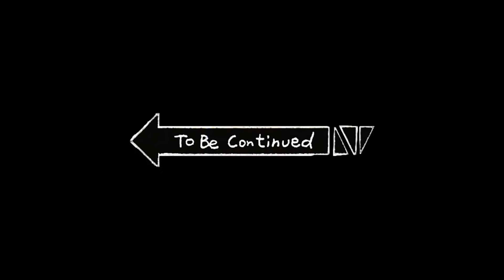Deepavali 2021 Eve with Arivan Family | Vlog Part 1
Please join Arivan and family in celebrating 2021 Festival of Lights  with narration of happenings on the eve of Deepavali!
Happy Deepavali 😃

A LALA PRODUCTIONS

Script & Director : Arivan
Executive Producer : V.Siva Mugilan
Producer & Manager : V.Siva Anandan
Technician & Art Department : V.Siva Mugunthan
Actor & Assistant : Ghiri Raj
Executive Manager : Vishah Tanka
Art director : Munispriyah
IT : V.Divagar
Make Up Artist : Preyaangka
Wardrobe Stylist : Jayaparathy
Cook : Jayaparathy
Cameraman : Preyaangka & Ghiri Raj
Editor : x
Research : Belina Anne
First Aid : Sri Subramaniam Pillay & Sharmella Devi